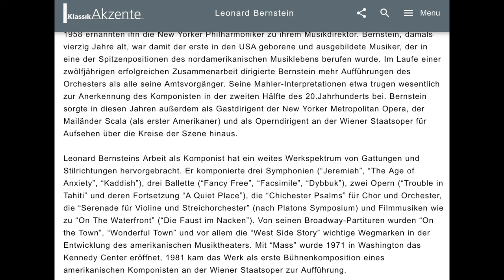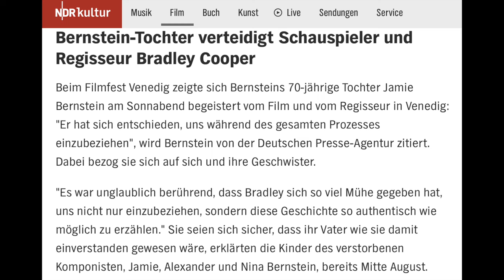Es hätte BESSER sein können... | MAESTRO Kritik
"Maestro", ein Biopic über Leonard Bernstein mit dem Fokus auf seine Ehe mit Felicia Montealegre, hat viele starke Punkte, aber in den wichtigsten Aspekten, hat der Film mit Problemen zu kämpfen.
Ihr könnt den Film bei Netflix sehen.

Intro: 00:00
Hintergründe zum Film: 01:45
Inhalt: 03:17
Positives: 03:52
Negatives: 06:18
Fazit: 10:46

Auf YouTube gibt es übrigens einige Dokus zu Leonard Bernstein!

Heyyy, ich bin Melanie und ich mache hier Kritiken und Rankings zu Filmen, Serien und Animes! Ich hoffe, ihr habt hier eine gute Zeit :D